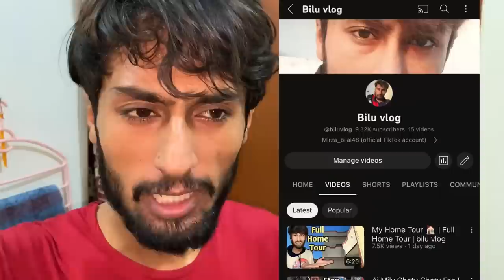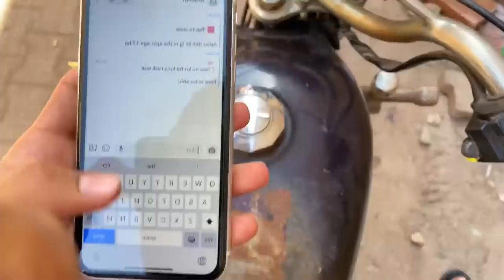Etny Mehngy Joty | shopping In Landa Bazar | Hadi Mirza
Etna Mehnga ho Gya Landa Bazar 🤓

For coming here ,❤️❤️
I really need your love right now.🖤🖤

If you like my videos, please show your love.❤️😍
My efforts is that no human
 should suffer because of me . 😘🥀

And like the video if you like it.